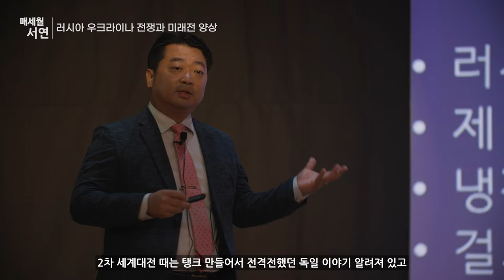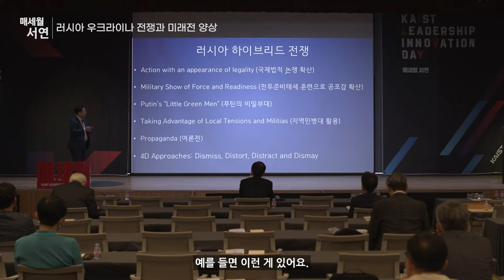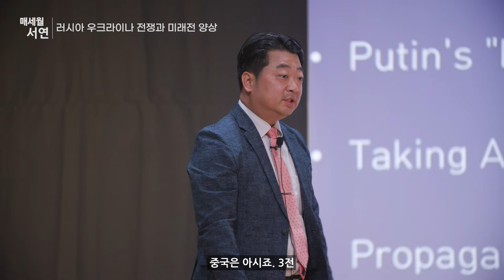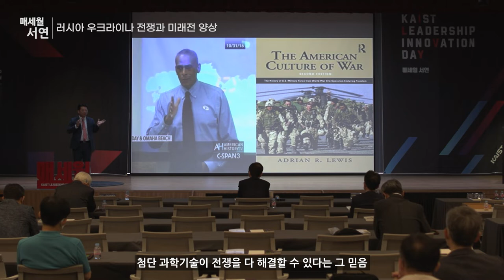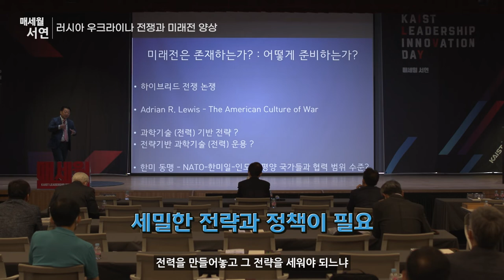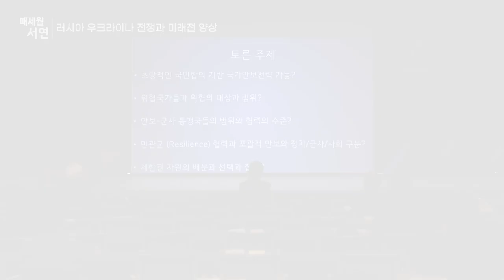[제2022-7회] 매세월서연_김영준 국방대학교 교수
러시아 우크라이나 전쟁과 미래전 양상_하이라이트